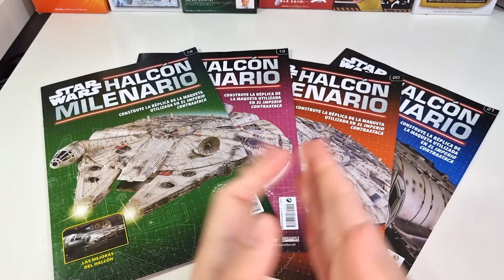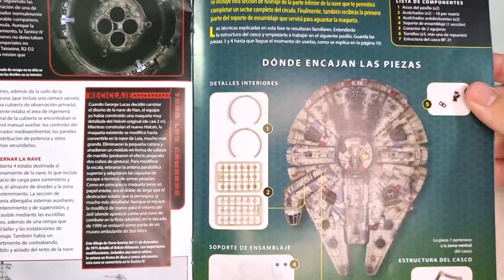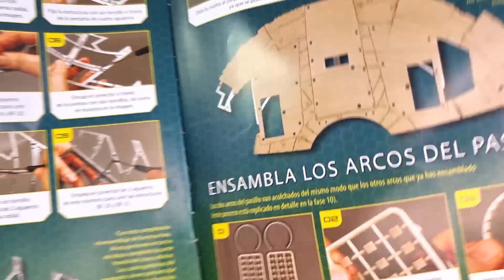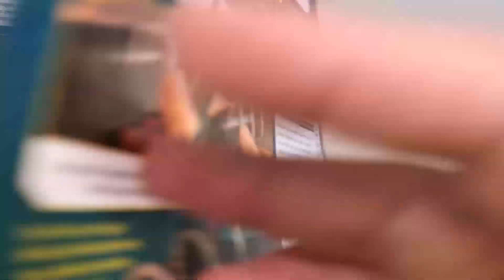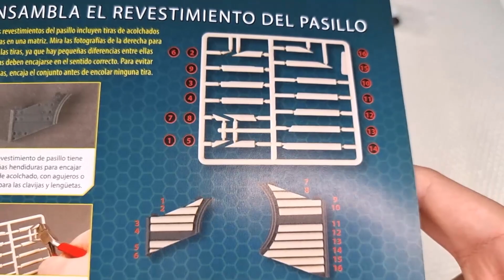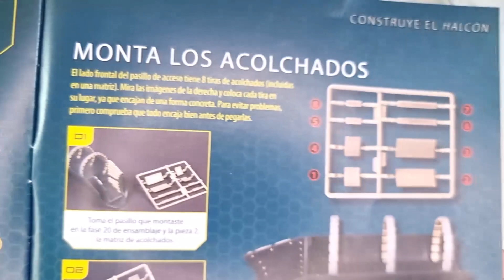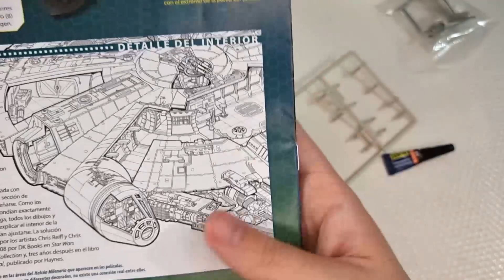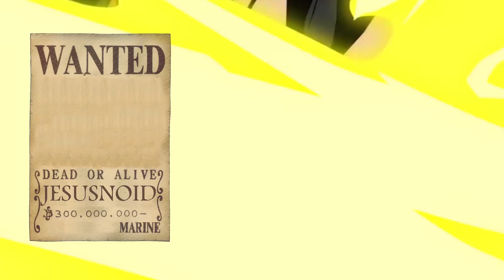CONSTRUYE EL HALCÓN MILENARIO: ENTREGAS 18, 19, 20 Y 21 - PLANETA DEAGOSTINI- JESUSNOID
Vamos con otras 4 entregas del Halcón Milenario ^^ Espero que os guste el video :3

CÓDIGO: SWHALCON

INTRODUCCIÓN : 00:00
MONTAJE ENTREGA 18: 02:18
MONTAJE ENTREGA 19: 06:30
MONTAJE ENTREGA 20: 14:48
MONTAJE ENTREGA 21: 18:09
FINAL: 19:49